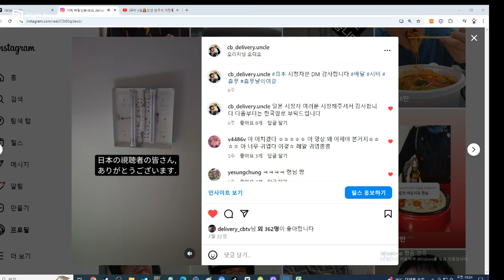日本人 視聴者 向けのご 案内 배달하는 40대 노총각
42세 노총각 ★시비★입니다.